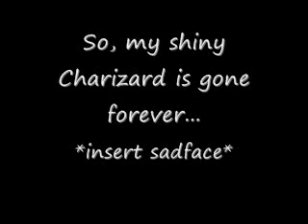The Chronicles of FireRed, Part 9: Team Rocket Gets Burned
My save file with my shiny Charizard may have been erased, but that didn't stop me from starting another! Today, we infiltrate Team Rocket's "secret" hideout underneath the Game Corner and meet Giovanni for the first time.